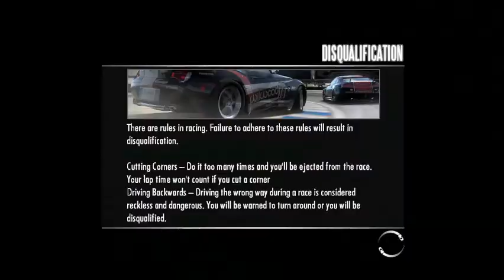Need for Speed Shift Gameplay Part-28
Need for Speed: Shift is the thirteenth installment of the racing video game franchise Need for Speed. It was developed by Slightly Mad Studios in conjunction with EA Bright Light and published by Electronic Arts for Microsoft Windows, PlayStation 3, Xbox 360, PlayStation Portable, Android, iOS, Symbian, Windows Mobile, MeeGo and J2ME in 2009.
Shift's gameplay focuses on simulation, rather than the arcade racing of previous titles. Shift was followed by a sequel, Shift 2: Unleashed, in 2011